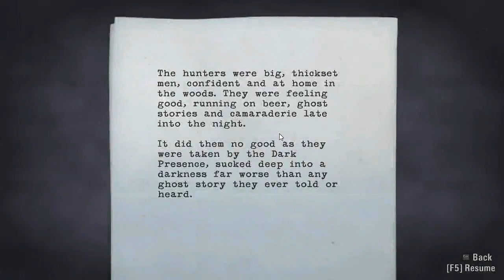《心灵杀手（Alan Wake）》攻略女生实况解说 第3章（3/4）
《心灵杀手（Alan Wake）》攻略女生实况解说，第3章（3/4），By 临界拂晓